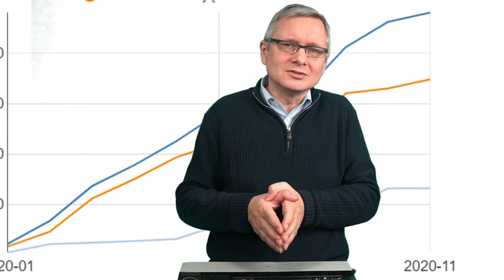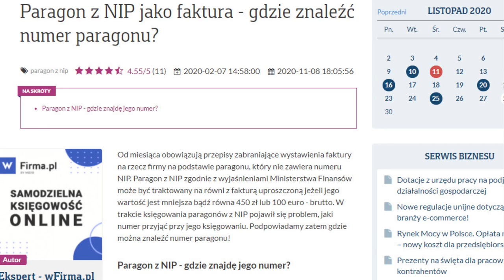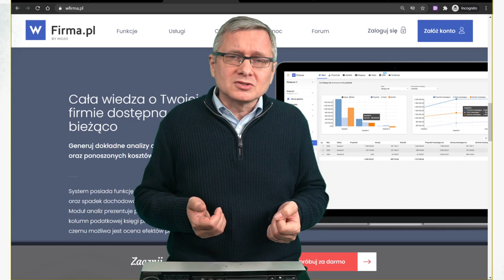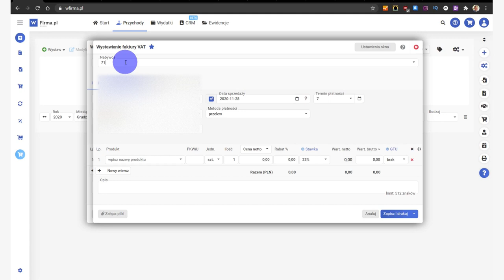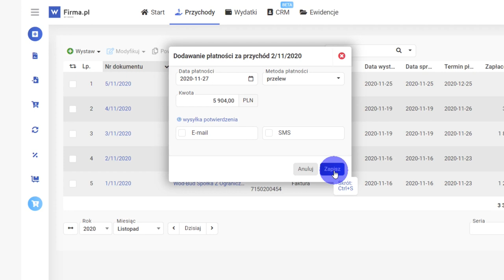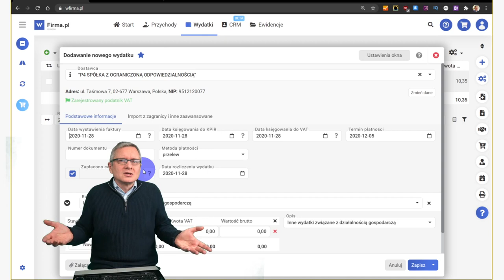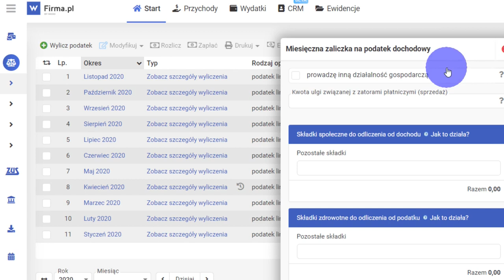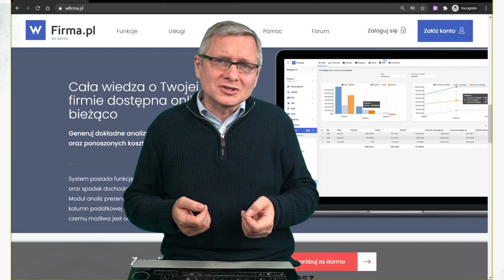Jak wygląda księgowość online na przykładzie wFirma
Po 10 latach księgowania przez Panią Księgową przeniosłem jednoosobową działalność do księgowości online wFirma. Jestem w tym systemie od dwóch lat i pokazuję jak to wygląda. Mam nadzieję pomóc tym z Was, którzy rozważają podobny krok.

00:00 Wstęp
0:49 Skąd pomysł na księgowość wFirma
1:43 Ile kosztuje księgowość online
2:32 Co jest dobrego w systemie wFirma
4:20 Analiza przychodów i kosztów
6:31 Jak wygląda wystawianie faktury online
9:50 Jak wpisywać faktury kosztowe do księgowości online
11:30 Rozlicznie podatków w księgowości online
13:09 Jak wysyłać JPK z księgowości online
13:45 Konkluzje